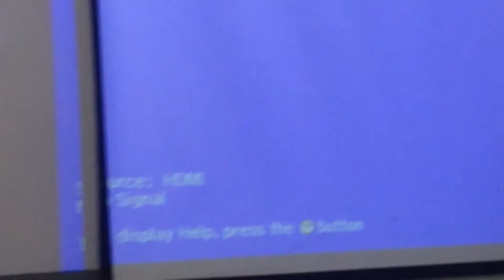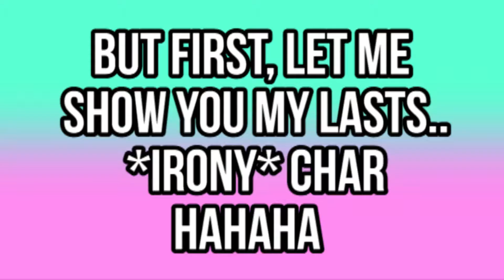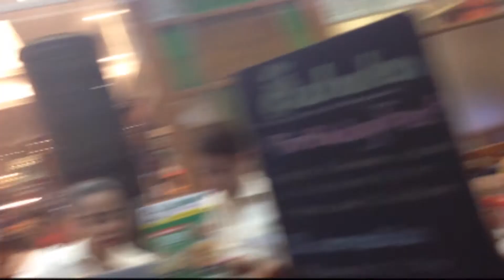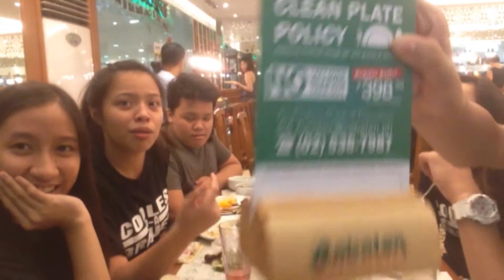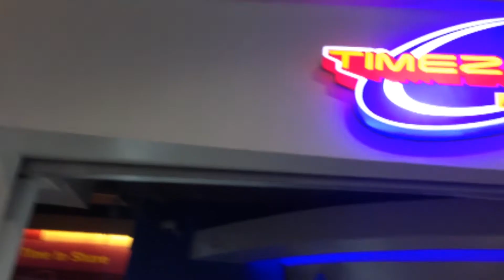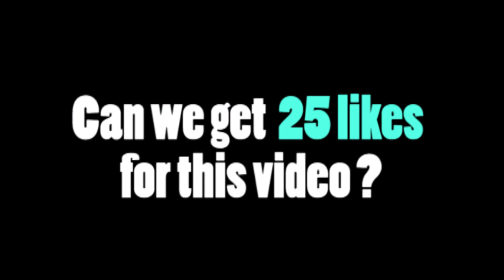VLOG#2 What happens on the last day of School + Eating at Cabalen | Hannah Elyne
Hey! I’m Hannah, I make DIY, beauty and lifestyle videos.
it was such an amazing ride with these peeps all throughout my last year in our school. I hope you guys enjoyed it.

shameless plug hehe

B U S I N E S S / S P O N S O R S H I P S